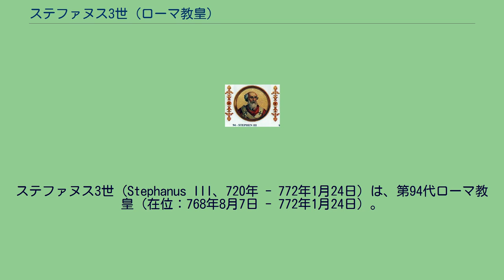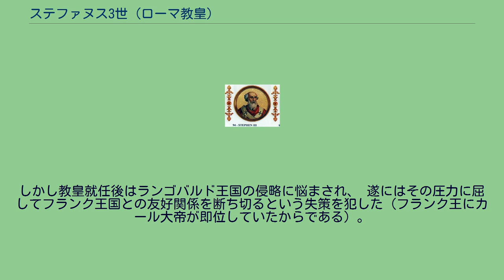ステファヌス3世 (ローマ教皇)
ステファヌス3世と呼ばれることがあるローマ教皇は2人存在する。
「ステファヌス」の名を持つ教皇の代数に関する歴史的経緯はステファヌス (教皇選出者)#「教皇ステファヌス」とその代数を参照。
ステファヌス3世 (在位:752年-757年)→ステファヌス2世 (ローマ教皇) を参照。
ステファヌス3世 (在位:768年-772年)→ステファヌス3世 (4世)とも書かれる。
本項では、現在教皇庁および『教皇庁年鑑』が正式に認めている、768年に即位した人物について扱う。
ステファヌス3世（Stephanus III、720年 - 772年1月24日）は、第94代ローマ教皇（在位：768年8月7日 - 772年1月24日）。
出身はシチリア。
教皇就任前は司祭の地位にあった。
先代のパウルス1世は優柔不断な性格であったためにその晩年に教皇庁では多くの党派が生まれ、対立教皇であるコンスタンティヌス2世とフィリップスの両者と教皇の座をめぐって対立し、768年8月7日に正式に教皇に就任した。
しかし教皇就任後はランゴバルド王国の侵略に悩まされ、 遂にはその圧力に屈してフランク王国との友好関係を断ち切るという失策を犯した（フランク王にカール大帝が即位していたからである）。
772年1月24日、在位3年5か月と17日で死去した。